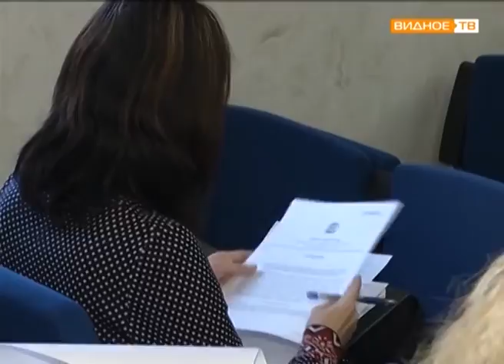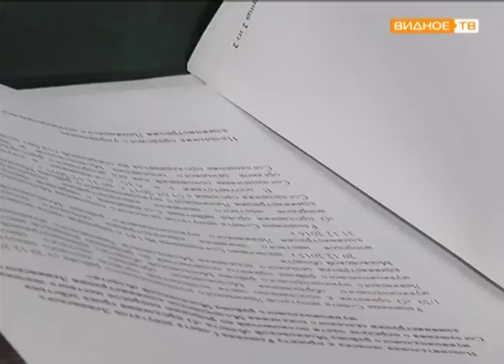"Важные решения" - заседание Совета депутатов Ленинского района